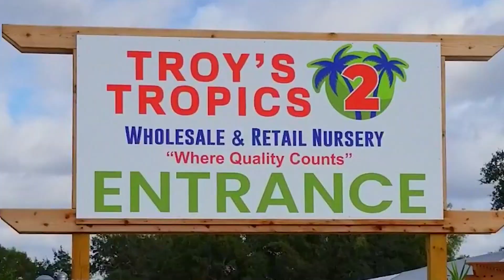SSG at Troy's Tropics II Grand Opening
Thank you to Troy's Tropics for inviting Sarasota School of Glass to the grand opening.  We had a great time on a beautiful day.  It was so much fun to meet other local artists and to be surrounded by beautiful plants.